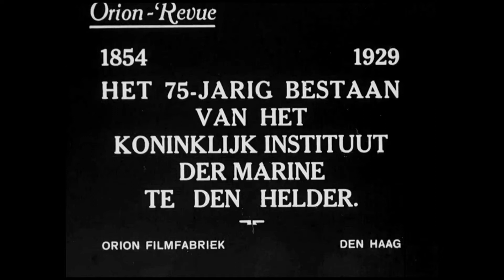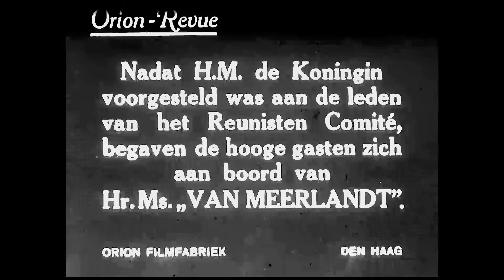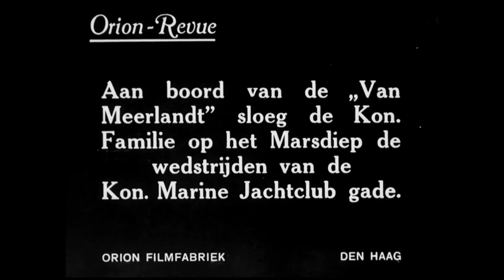75 bestaan van het Koninklijk Instituut van de Marine in 1929 🎥 OLD VIDEO FOOTAGE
KIT Royal Tropical Institute is an independent centre of expertise and education for sustainable development. KIT assists governments, NGOs and private corporations around the world to build inclusive and sustainable societies, informing best practices and measuring their impact. Guided by the Sustainable Development Goals (SDGs) of the United Nations, KIT's work focuses on health care, gender, economic development and intercultural cooperation.[1]

KIT's campus in Amsterdam houses a training centre for students and professionals. It is also the home of SDG House: a community of sustainability experts and social entrepreneurs with a membership of 50+ organisations. KIT owns and operates Amsterdam Tropen Hotel,[2] De Tropen café-restaurant,[3] and offers office and conference facilities in its landmark building, the revenues of which contribute to KIT’s mission.[4